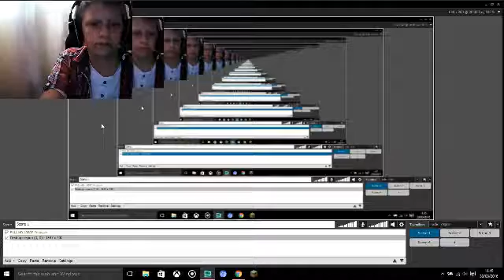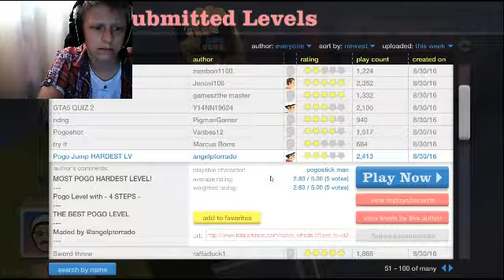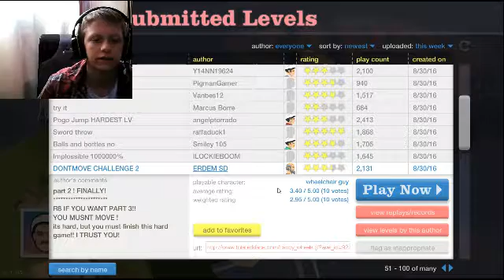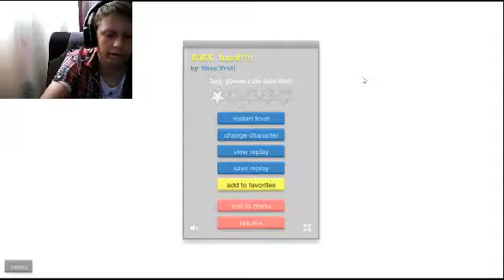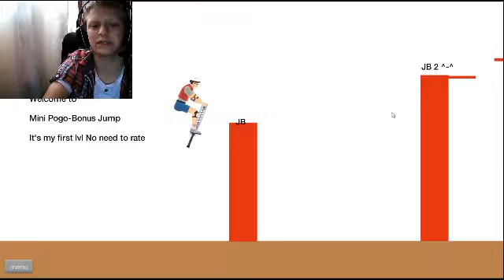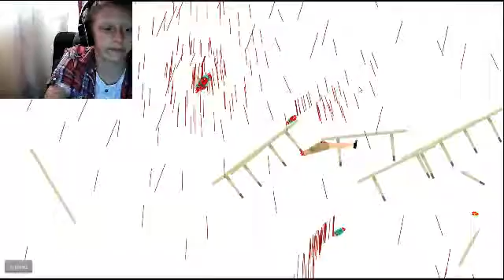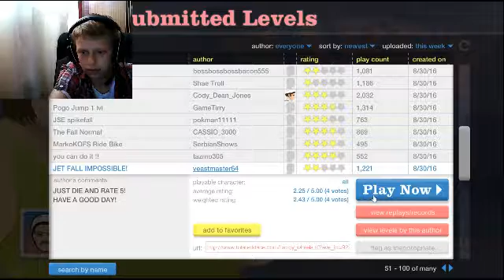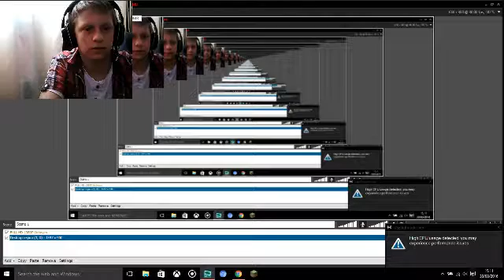happy wheels #2 de mother f#ker illuminatii